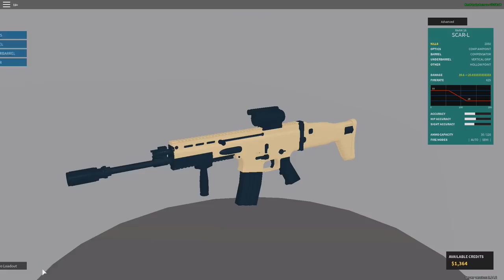Phantom Forces |partida monstruosa | [sorteo incluido]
HOY LES TRAIGO UNA PARTIDA SUMAMENTE ÉPICA EN LA QUE REVENTAMOS CON LA SCAR L , ADEMAS TENEMOS SORTEO DE 100 ROBUX PARA AGRADECERLES EL APOYO,

COPYRIGHT